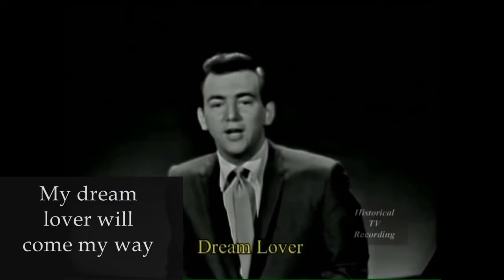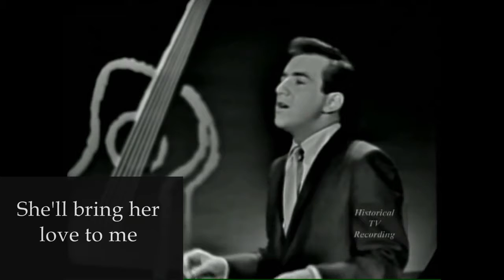TRIBUTE TO BOBBY DARIN